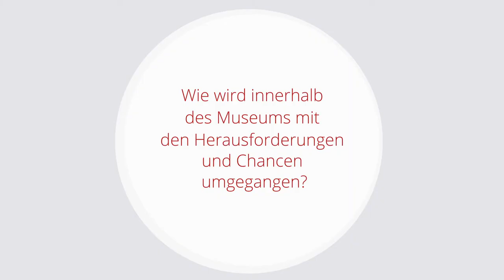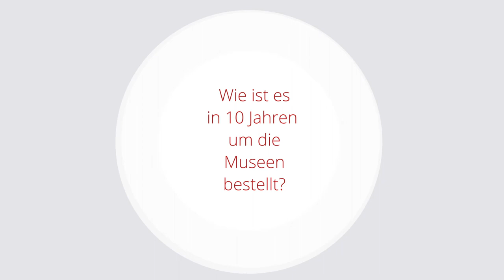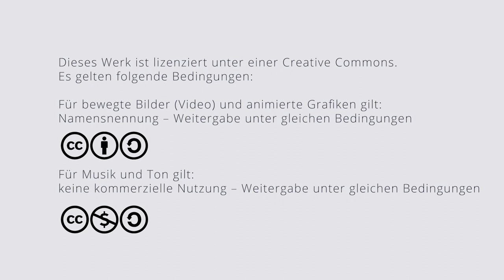Episode 5 – Museen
Neben Opern und Theatern stehen vor allem Museen exemplarisch für klassische Kultureinrichtungen. Diese traditionellen Kultureinrichtungen stehen häufig unter ganz besonderer Beobachtung, wenn es um ihren Umgang mit Veränderungen geht. Andreas Hoffmann, der seit Jahren im Museumsbereich tätig ist, schildert in diesem Video, was Museen bereits heute machen, um mit dem state of the art des technischen Fortschritts mitzuhalten oder sogar an der Spitze der technischen Entwicklung innerhalb des Kulturbereichs zu stehen. Er formuliert Ideen, was die Digitalisierung aus den ursprünglich sakral anmutenden „Tempeln der Kunst“ machen kann und welche Möglichkeiten, aber auch Gefahren damit einhergehen.

Zur Person: Der Kulturmanager und Klassische Archäologe Andreas Hoffmann ist seit Anfang 2007 Geschäftsführer des Bucerius Kunst Forums. Die von Andreas Hoffmann angebotenen Lehrveranstaltungen am Institut KMM widmen sich den Grundlagen und Rahmenbedingungen des Museumsmanagements, der Organisation, dem Organisations-, Finanz-, Projekt- und Personalmanagement von Museumsinstitutionen, aber auch den Themen Recht und Ethik sowie dem Audience Development und Community Building in Museen.

Projectmanagement: Dr. Robert Peper
Project Supervision: Prof. Dr. Martin Zierold
Video Editing: Sabina Sabovic
Video Production: Jan Oellrich and Anette Reiß
Animations: Philippe Czerlinski